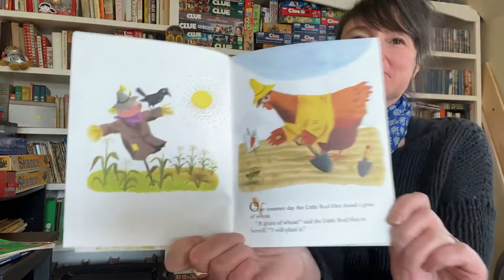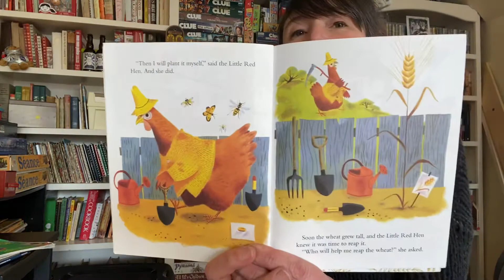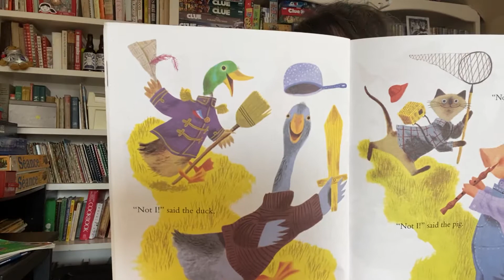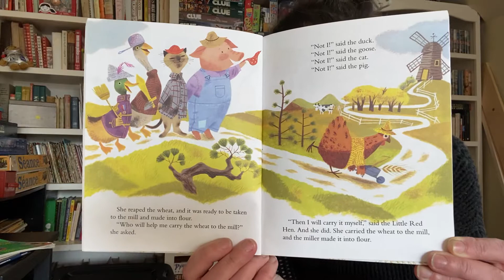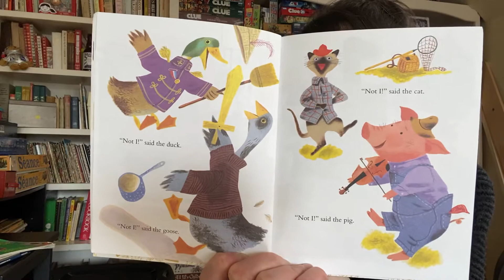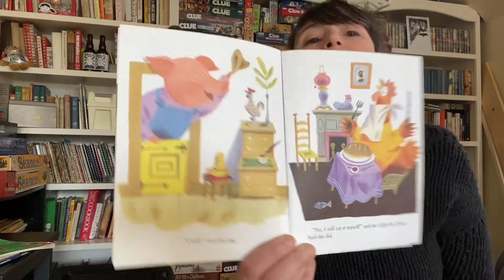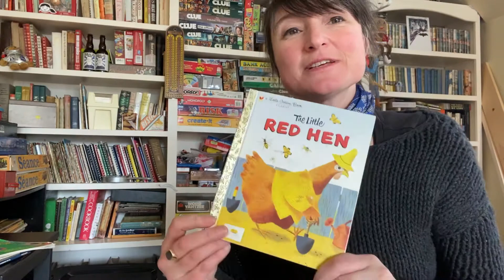The Little Red Hen By A Favorite Folk Tale Pictures By JP Miller